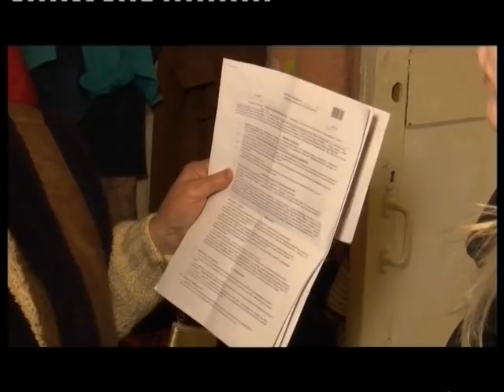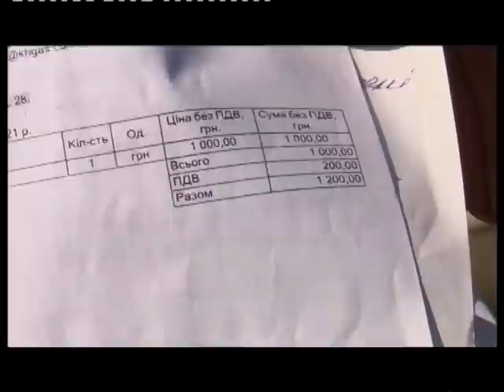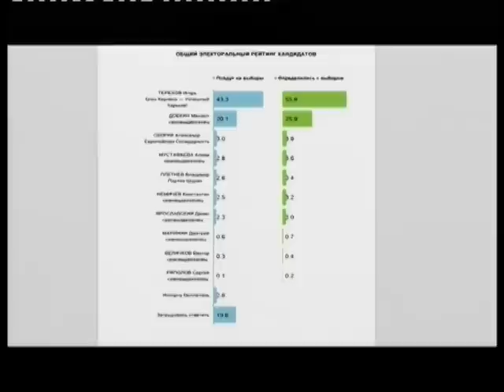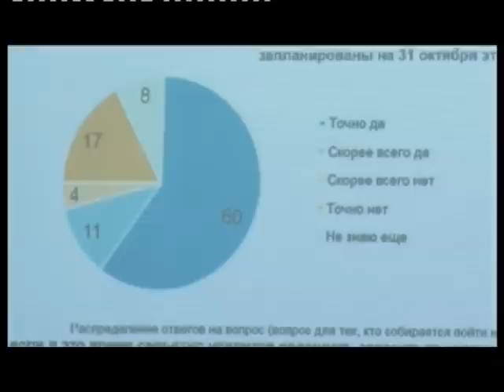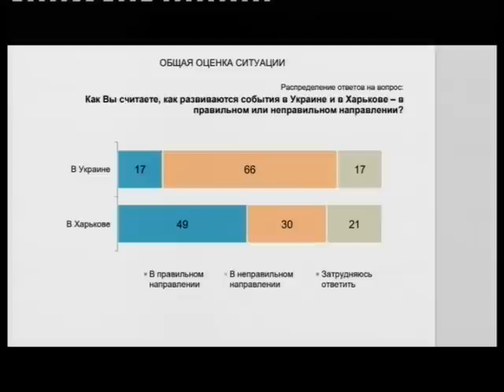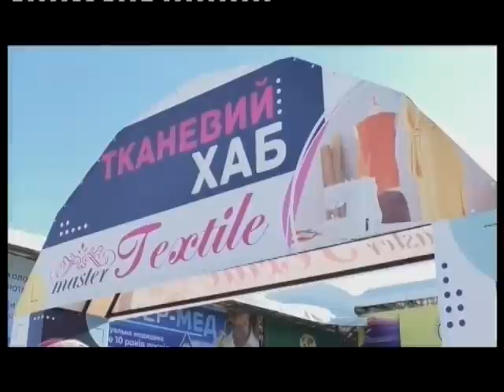Новости АТН - 25.10.2021